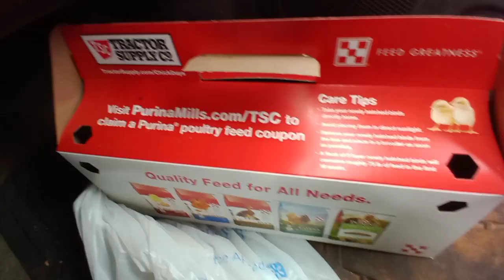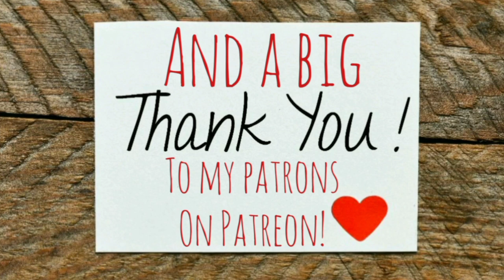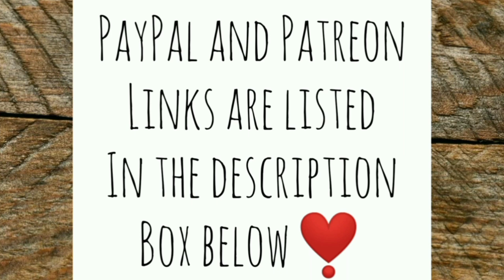Fruitful Trip to the City - Ann's Tiny Life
Had to go and get the last of the four new tires for the truck today. While out in town I decided to look at some cool stuff being sold on the side of the road, and the obligatory trip to tractor supply company! What I bought today may surprise you big time!